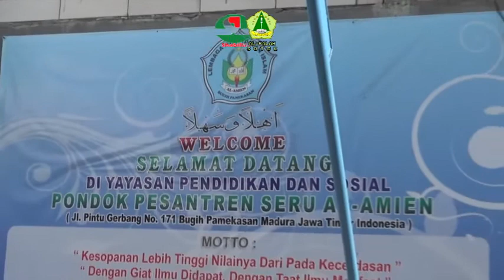Edisi Maulidurrosul 2021 PP. Al Amin Bugih Pamekasan II Ceramah Nyai Alfu Laila Subhan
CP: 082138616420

Silahkan tinggalkan komen2 bermanfaat di kolom komentar.